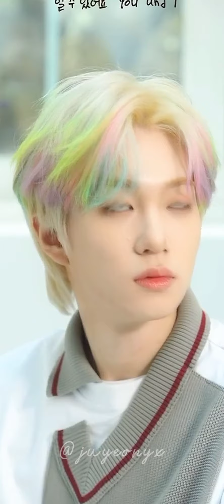Jake, Yoshi, Sunghoon, Khael, Hyunsuk, Theo & Jiseob (EDIT)